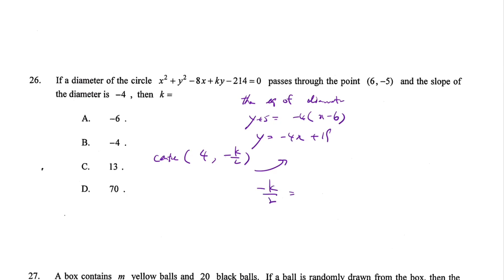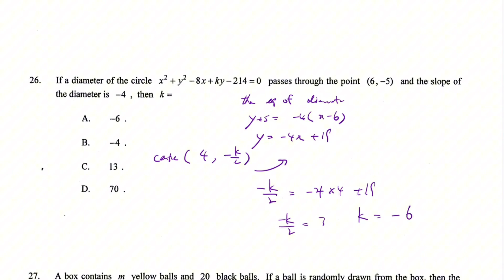DSE Maths (Core) PP 2014/II/Q26 (Coordinate Geometry)